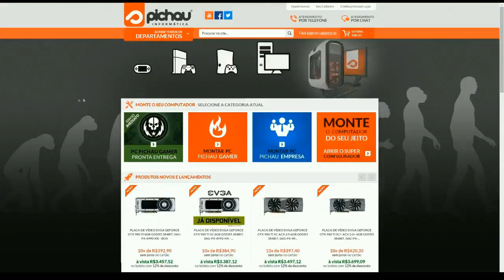VACILEI MESMO #18 DEAD BY DAYLIGHT GAMEPLAY